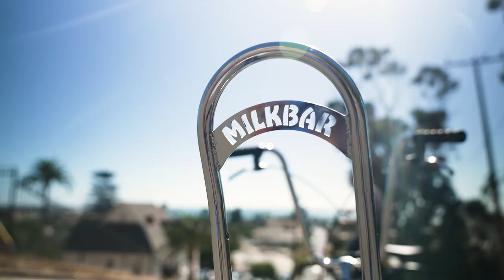Summer on her Icy Chrome 20” from MilkBar Bikes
How good is riding to the beach with friends and going for a surf or swim or whatever, then having an icy pole? One of the great simple pleasures in life. How good is riding a bike home in the late afternoon with no shoes and wet flowing hair in the summer breeze? That’s two examples of epic good. You can be old or new, the feeling is eternal. A new bike is an eternal joy for your soul.

Super shiny, with 20” wheels, a curvy frame, banana seat and spring forks that feel nostalgic for the past but can only be from ‘right now’ as you shake the sand out of your towel, ears and smile. The simple summer day reflects off the chrome frame as it lays on the front yard grass with your friends and their wet heads, icy pole grins and a reminder that some bikes are not for climbing hills, beating time trials or sitting in packs. They only exist to better your life in the coolest way. One icy pole at a time.